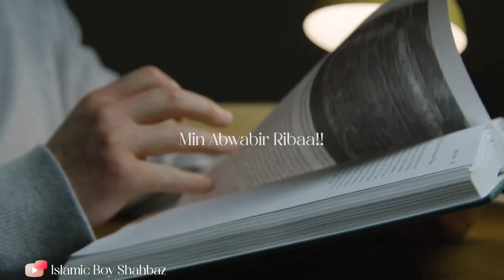Apne Faideh Kliye Dusron Ki Madad Krna🎭||Aapﷺ Ki Hadees💕|Ft.ShahbazShaikh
Content:-
Hadith[b] (Arabic: حديث, romanized: ḥadīṯ) or athar (Arabic: أثر, ʾaṯar, lit. 'remnant' or 'effect')[4] is a form of Islamic oral tradition containing the sayings, actions, and approvals of the prophet Muhammad as relayed through a sequentially corroborated chain of narrators (multiple linkages of attested individuals who heard and repeated the hadith, from which the source of the hadith can be traced).[5] Compilations of hadith were aggregated into distinct collections by Islamic scholars (known as Muhaddiths) in the centuries after Muhammad's death. Hadith are widely respected in mainstream Muslim thought and are central to Islamic law.

￼A manuscript of Ibn Hanbal's Islamic legal writings (Sharia), produced October 879

Ḥadīth is the Arabic word for things like a report or an account (of an event).[3][6][7]: 471  For many, the authority of hadith is a source for religious and moral guidance known as Sunnah, which ranks second only to that of the Quran[8] (which Muslims hold to be the word of God revealed to Muhammad). While the number of verses pertaining to law in the Quran is relatively small, hadith are considered by many to give direction on everything from details of religious obligations (such as Ghusl or Wudu, ablutions[9] for salat prayer), to the correct forms of salutations[10] and the importance of benevolence to slaves.[11] Thus for many, the "great bulk" of the rules of Sharia are derived from hadith, rather than the Quran.[12][Note 1] Among scholars of Sunni Islam the term hadith may include not only the words, advice, practices, etc. of Muhammad, but also those of his companions.[14][15] In Shia Islam, hadith are the embodiment of the sunnah, the words and actions of Muhammad and his family, the Ahl al-Bayt (The Twelve Imams and Muhammad's daughter, Fatimah).[16]

Unlike the Quran, not all Muslims believe that all hadith accounts are divine revelation; in fact, scholars have thoroughly examined hadith to sort them into accuracy categories ever since the early period following the Prophet Muhammad's death. Different collections of hadīth would come to differentiate the different branches of the Islamic faith.[17] A minority of Muslims believe that Islamic guidance should be based on the Quran only, thus rejecting the authority of hadith; some further claim that many hadiths are fabrications (pseudepigrapha) created in the 8th and 9th centuries AD, and which are falsely attributed to Muhammad.[18][19] Historically, some sects of the Kharijites also rejected the hadiths, while Mu'tazilites rejected the hadiths as the basis for Islamic law, while at the same time accepting the Sunnah and Ijma.[20][21]

Because some hadith contain questionable and ambiguous statements, the authentication of hadith became a major field of study in Islam.[22] In its classic form a hadith consists of two parts—the chain of narrators who have transmitted the report (the isnad), and the main text of the report (the matn).[23][24][25][26][27] Individual hadith are classified by Muslim clerics and jurists into categories such as sahih ("authentic"), hasan ("good"), or da'if ("weak").[28] However, different groups and different scholars may classify a hadith differently. Historically, some hadiths deemed to be unreliable were still used by Sunni jurists for non-core areas of law.[29]

Western scholars are generally skeptical of the value of hadith for understanding the true historical Muhammad, even those considered sahih by Muslim scholars, due to their first recording centuries after Muhammad's life, the unverifiability of the claimed chains of transmission, and the widespread creation of fraudulent hadiths. Western scholars instead see hadith as more valuable for recording later developments in Islamic theology.[30]